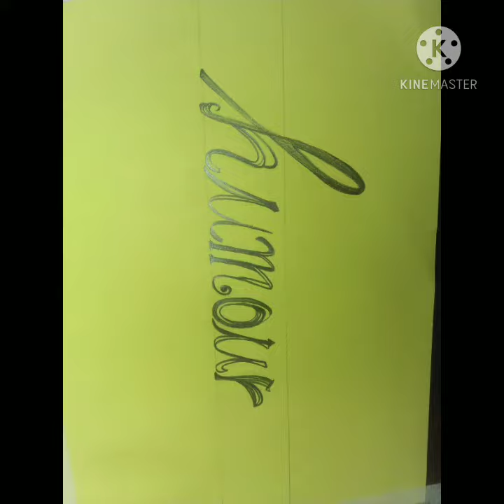Dark Pencil Calligraphy - Without Eraser/Sharpener - SUBSCRIBE & Please Like, Share & Press 🔔 icon🙏